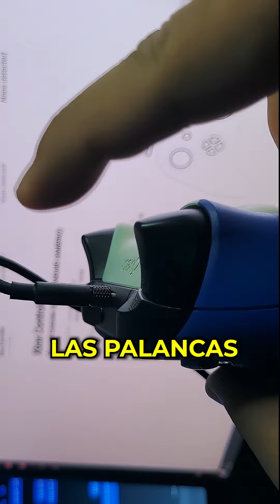MANDO de XBOX SERIES con RB DAÑADO y GATILLOS SE PEGABAN 😱🕹️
¡BIENVENIDO A DR. GAMEPAD! 🎮 ✨

👉 Tu solución para:
-Control sucio. 🧽
-Control de videojuegos dañado. 😱
-Joysticks con drift se mueven solos. 🕹️
-No se presionan los botones de tu control. 🎛️
-Tu control no prende o se apaga solo.  🪫

◻️¿Listo para volver al juego? Contáctanos hoy mismo.

📍 Ubicación: Real Ixtapa, Puerto Vallarta, Jal.